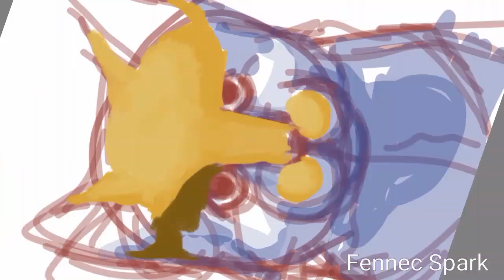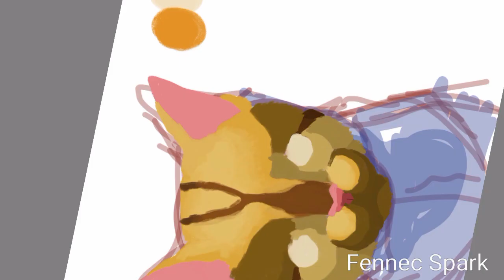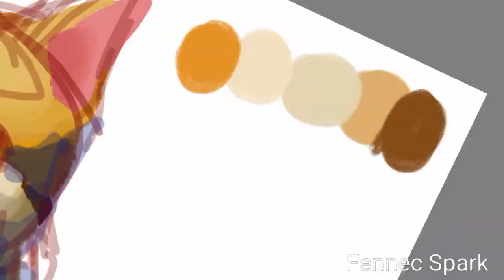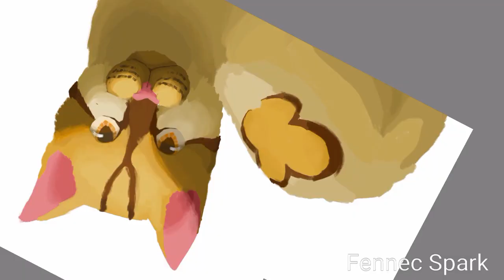MOTHWING - Warrior Cats Speed Paint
Greetings lads, gals, and pals! Sorry for not posting these past few weeks, I've been on vacation and I've barely gotten time to make new art. Anyways, here's a speed paint of Mothwing, one of my favorite Warriors characters!

PROGRAMS USED:
FlipaClip
Autodesk Sketchbook
Samsung Video Editor